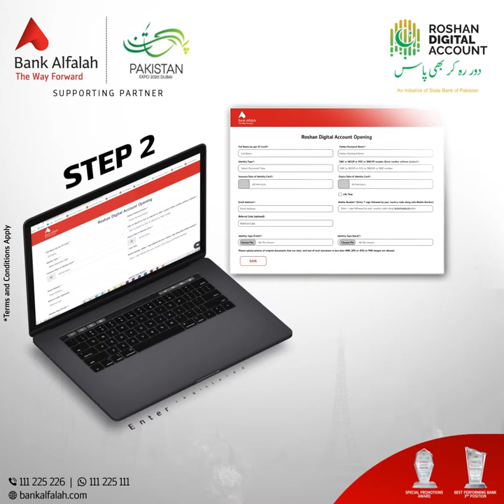Bank Alfalah Roshan Digital Account Lucky Draw Campaign